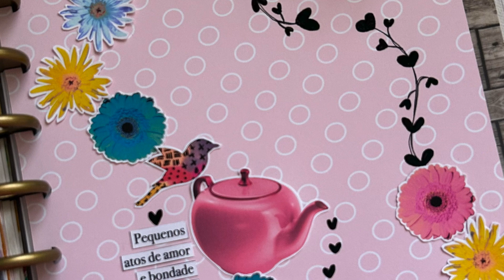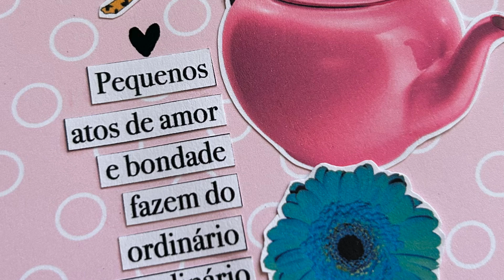🌼Colando e rabiscando gotas de amor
🌼Scrapbooking, scrap, aulas online, online classes, markers, canetas, doodles, rabiscos, illustration, ilustração, aulas online, online classes, kit digital, digital kit

🌼Gotas de amor.
Pequenos gestos de carinho e afeto.
Pequenos atos de amor e bondade que podem transformar o ordinário em extraordinário.
Pode ser um sorriso, uma palavra gentil.
Gotas singelas que aquecem o coração.
Gotas de amor.
E um jeitinho especial de dizer “eu me importo com você”.